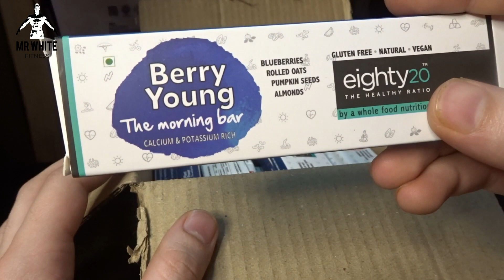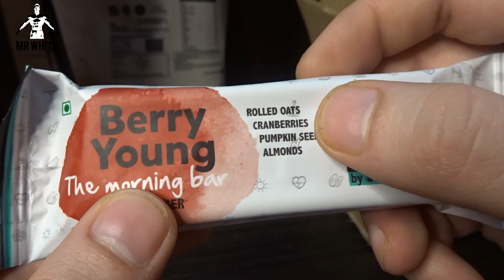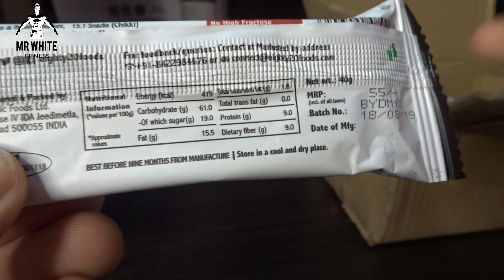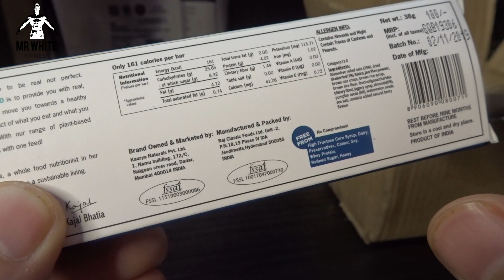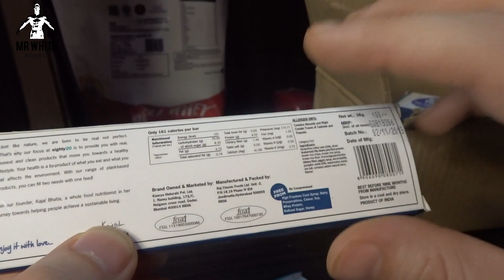Replace your UN HEALTHY meal with this energy bar | Product Review | Mr white fitness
AND
Online Training

Whey protein
fish oil
pre workout

Vlog camera I use
Editing Laptop